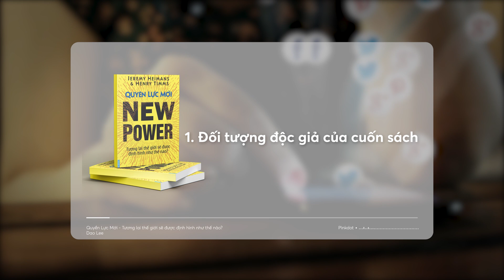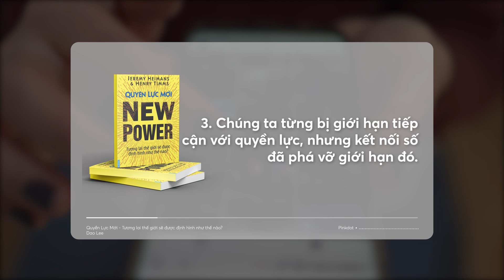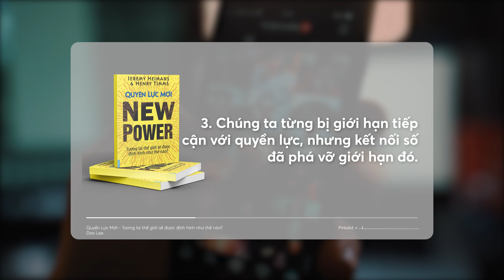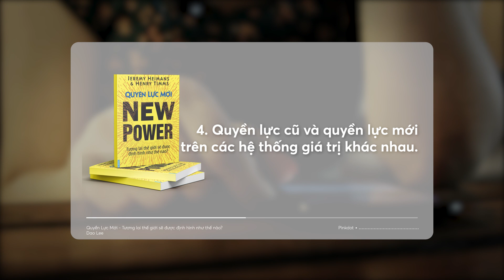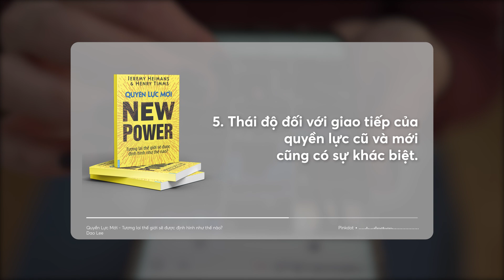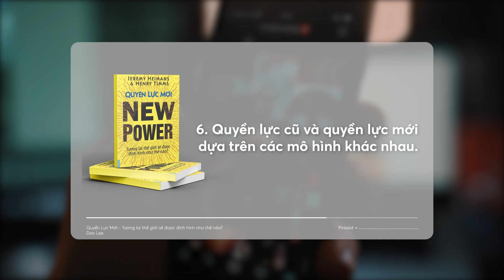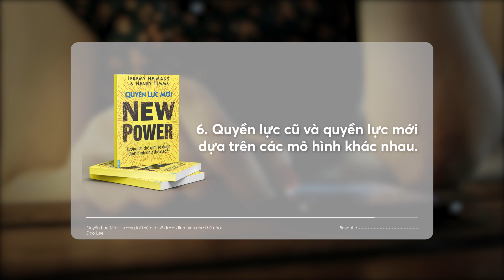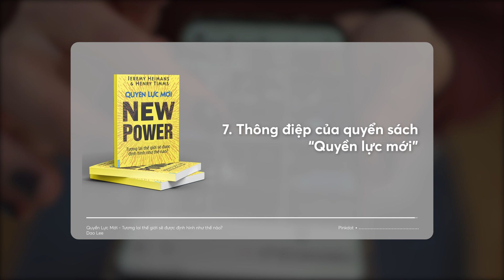Tại sao “QUYỀN LỰC MỚI” lên ngôi trong thế kỷ 21 | Dao Lee | Spiderum Books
Trong một thế giới mà mạng xã hội trở thành một sân chơi cho quyền lực của đám đông, cuốn sách "Quyền lực mới" của Jeremy Heimans và Henry Timms đã mở ra một góc nhìn hoàn toàn đặc biệt về sự thay đổi của con người khi tương tác với môi trường xung quanh. Tác phẩm phác hoạ hoàn hảo sự thay đổi quyền lực trong thế kỷ 21 bùng nổ của công nghệ.

🔸 "SUY TƯỞNG" - MARCUS AURELIUS, nay đã chính thức mở bán với bản dịch và diện mạo hoàn toàn mới

Bài viết: Quyền Lực Mới - Tương lai thế giới sẽ được định hình như thế nào?
Được viết bởi: Dao Lee

Giọng đọc: Pinkdot
Editor: Nguyển Sơn
Bản quyền video:
Bản quyền nhạc: